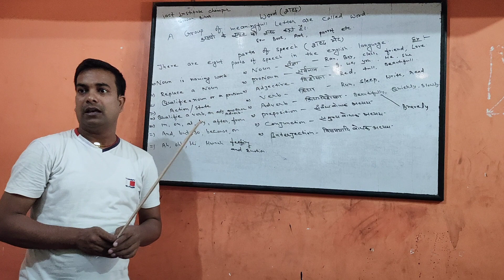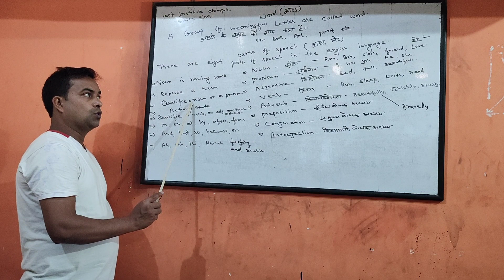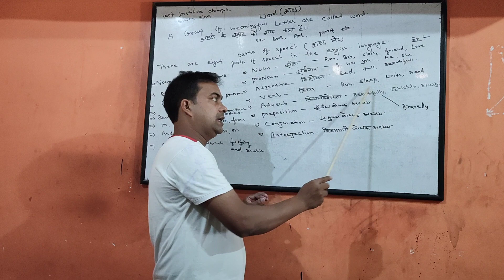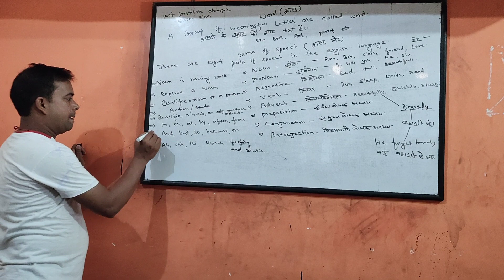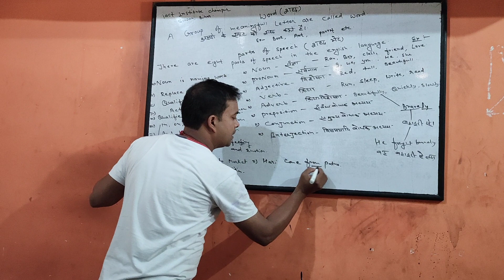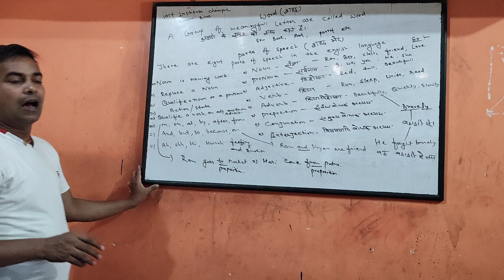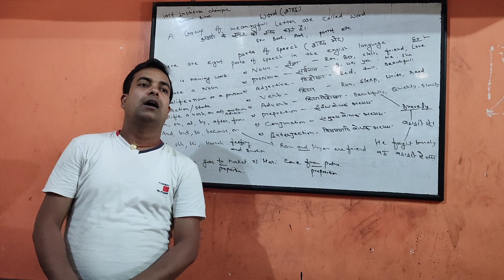Iact institute chainpur ( English classes)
Provide 10th board ,12th board & competitive English classes